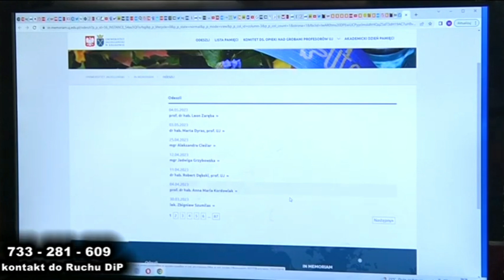Kolejni wykładowcy odeszli (1656)